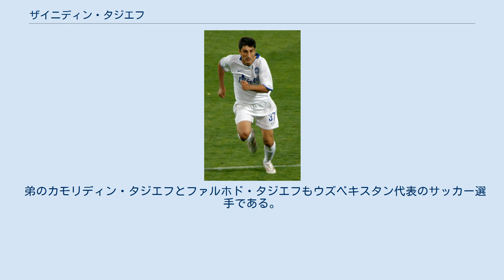ザイニディン・タジエフ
パフタコール・タシュケントの選手
サバー・ゴムFCの選手
シュルタン・グザルの選手
ロコモティフ・タシュケントの選手
ネフチ・フェルガナの選手
ディナモ・サマルカンドの選手
ザイニディン・タジエフ（ウズベク語: Зайниддин Тожиев, Zayniddin Tojiev、1977年6月21日 - ）は、ウズベキスタンの元サッカー選手。
元ウズベキスタン代表。
 アカデミヤ・タシュケントで選手生活を始めた。
2002年からFCパフタコール・タシュケントに在籍、途中エシル・ボガチャルやサバー・ゴムFCにも在籍し2009年まで在籍した。
2008シーズンは17得点をあげ、19点を獲得したセルベル・ジェパロフに次いで得点ランキング2位につけた。
AFCチャンピオンズリーグ2009では準決勝にまで進出し、彼はこの大会で5得点。
AFCチャンピオンズリーグ全体では13得点をあげ、パフタコールでの同大会の得点ランキングでは1位となった。
 2009年には天津泰達に移籍。
翌年にはPFCシュルタン・グザル、FCオルダバスを経て三度パフタコールに復帰した。
2011年にはウズベキスタン・ファーストリーグに所属したPFCロコモティフ・タシュケントに移籍。
30得点をあげてウズベク・リーグへとクラブを昇格させた。
2012シーズンも11得点をあげ、2013シーズンもシーズン中に移籍するまでの9試合で4得点をあげた。
同シーズンの攪拌はネフチ・フェルガナに在籍した。
 2014年にFKディナモ・サマルカンドに移籍。
2015年2月にはFKブハラに移籍し、背番号10番をつけたものの1シーズンで退団となった。
 代表としては2002年から2010年にかけて18試合の出場があり、3得点。
2008年3月22日のヨルダン代表との親善試合では弟のファルホド・タジエフと共に得点を決めた。
2010年5月25日のアルメニア代表との親善試合が最終出場となった。
 弟のカモリディン・タジエフとファルホド・タジエフもウズベキスタン代表のサッカー選手である。